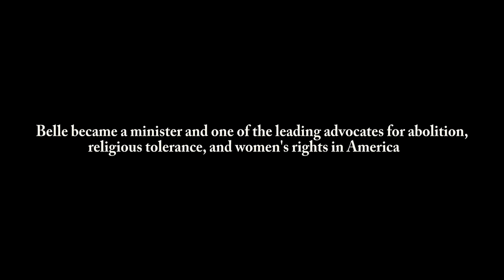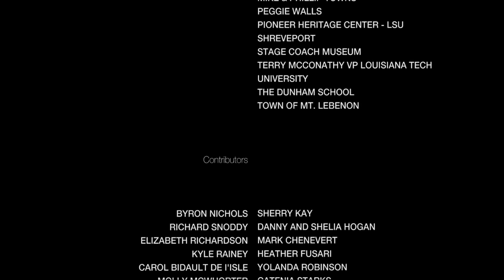Seed of the Free | Hogan Productions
This is a story about a mother's love for her son. A love that transcended racial and social boundaries, overcame fear, and faced a justice system that was stacked against her. Belle had faced a lot of hardships on her life, but nothing had prepared her for finding out her six year old son had been illegally sold South just months before New York emancipation was to go into effect. The courage she embraced to face the judge and jury ignored the spark for her to become "the seed of the free".

Starring
LeCourtney Harness, Richard Zeringue, Jency Griffin Hogan, DJ

Directed By
Jency Griffin Hogan, TaRhona Bazille,

Written By
Story by Jency Griffin Hogan and Kay Landon

Screenplay By
Kay Landon